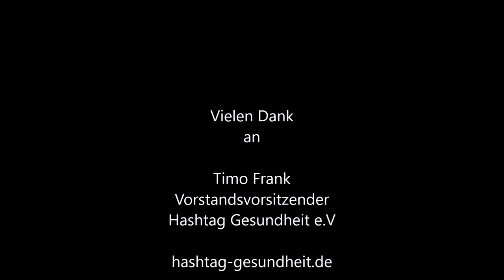Businessdoc - Arzt als Unternehmer / Timo Frank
„Wir hinterfragen das Gesundheitssystem“

Timo Frank I Gesundheitsökonom und Vorsitzender des Vereins

Timo Frank ist Masterstudent der Gesundheitsökonomie an der Universität Bayreuth und für die „Vivy GmbH“ in Berlin tätig. Zuvor hat er sein Bachelorstudium an der Hochschule RheinMain in Wiesbaden abgeschlossen und Health Policy and Management der University of North Carolina at Chapel Hill studiert. Seine praktischen Erfahrungen hat er bei der KPMG AG, der Charité, dem RWI und der Oberender AG gesammelt.

Als Gründer von Gesundheit setzt er sich für die junge Generation im Gesundheitswesen ein. Was im Januar 2018 als Initiative begann, ist heute ein eingetragener Verein mit ca. 100 Mitgliedern. Als junge Stimme setzen sie ein Statement und gestalten damit die Versorgungsqualität im Gesundheitswesen in der Zukunft.

Gesundheit – das sind junge Berufseinsteiger und Studierende aus Pflege, Medizin und Ökonomie mit dem Ziel anderen jungen Menschen eine Stimme im gesundheitspolitischen Diskurs zu verleihen. Als Ideenwerkstatt verbinden sie wissenschaftliche Expertise, praktische Relevanz und internationale Erfahrungen.

Die Herausforderungen der Zukunft müssen von der jungen Generation gelöst werden. Deshalb stellt Gesundheit die Strukturen der deutschen Gesundheitsbranche grundlegend infrage und entwickelt innovative Lösungsansätze.

Eine mehr als bemerkenswerte Initiative von jungen Menschen, die sich als Generation „#“ die richtigen Gedanken um die Zukunft machen. Danke an Timo für die Einblicke in die Welt von morgen.

Experten Tipp: Jetzt sofort anhören.

Timo Frank
Vorstandsvorsitzender
Hashtag Gesundheit e.V.

The Patient Will See You Now: The Future of Medicine Is in Your Hands
Eric Topoll